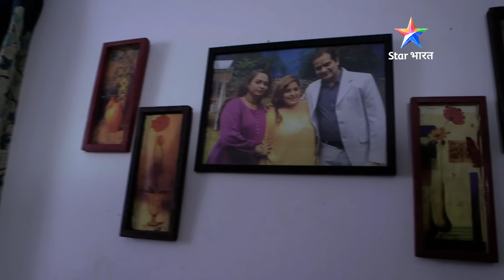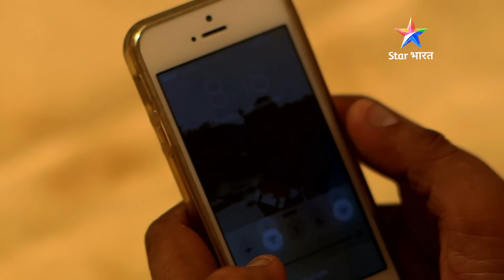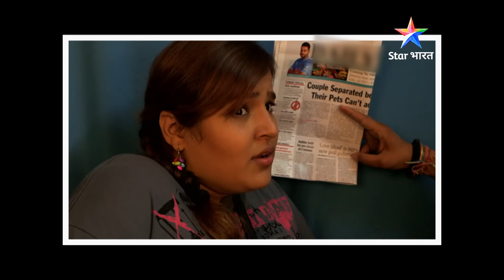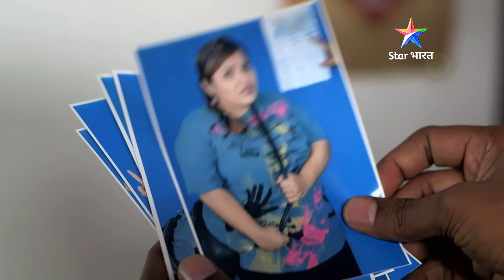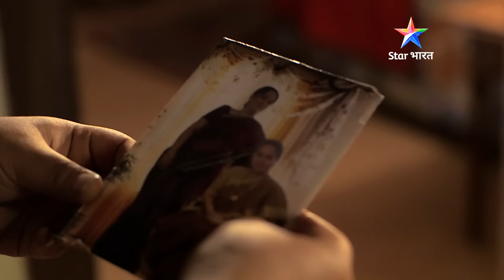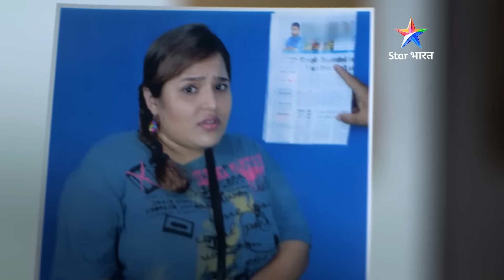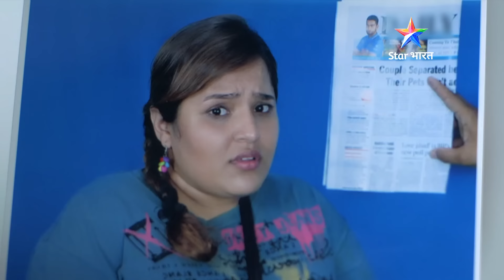NEW!SAVDHAAN INDIA-SAVDHAANI AAPKI SURAKSHA APNON KI |Kaise saamne aaya ek kidnapper family ka sach?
NEW! SAVDHAAN INDIA - SAVDHAANI AAPKI SURAKSHA APNON KI | Kaise saamne aaya ek kidnapper family ka sach? | सावधान इंडिया | NEW FULL EPISODE